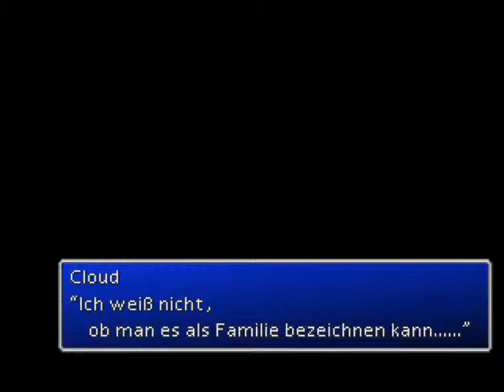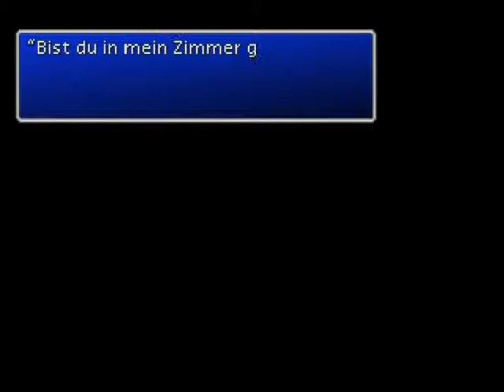Let's Play Final Fantasy 7 Part 38 Clouds Vergangenheit 2 (German)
Clouds Mutter ^^